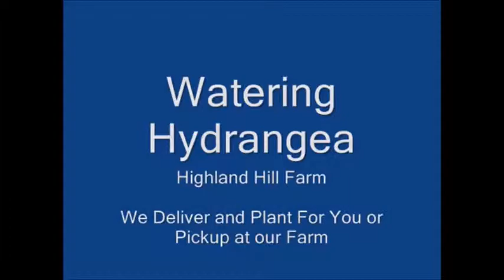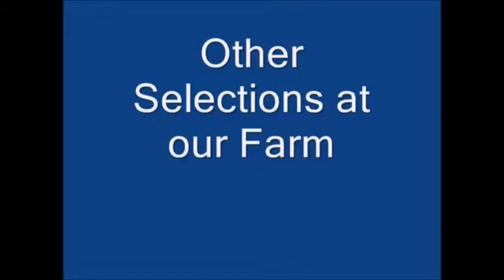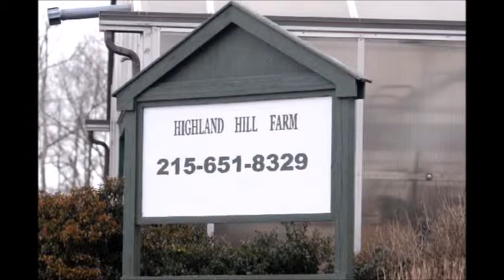tips on Care for Plants Watering Hydrangea